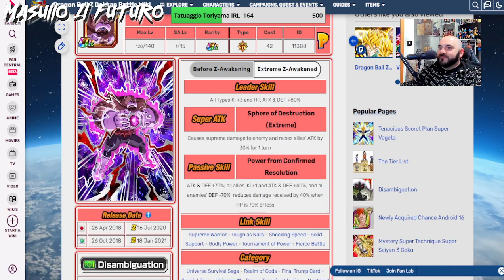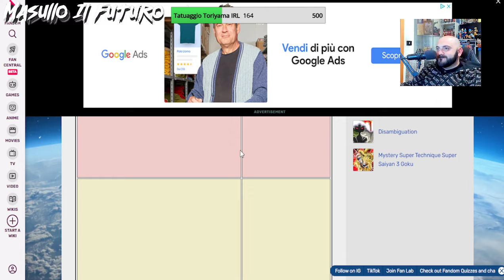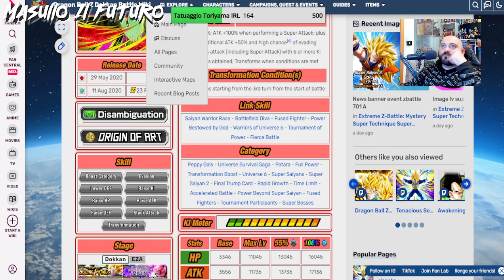Analisi Toppo Dokkan Fest